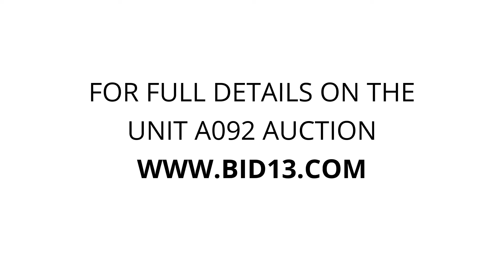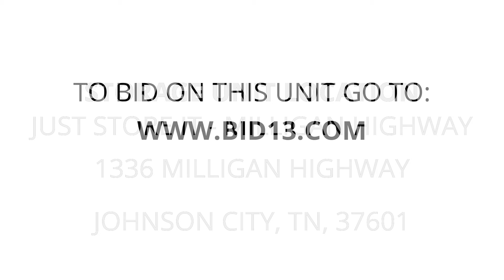Just Store It - Milligan Highway - Unit A092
Household, electronics